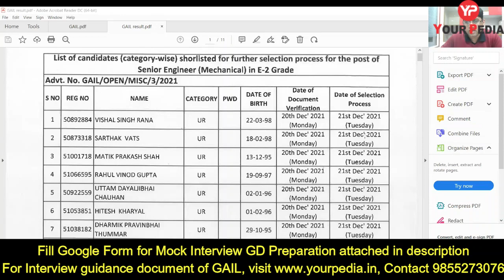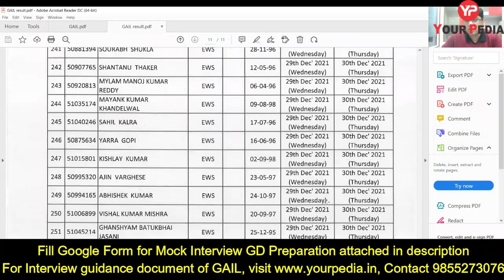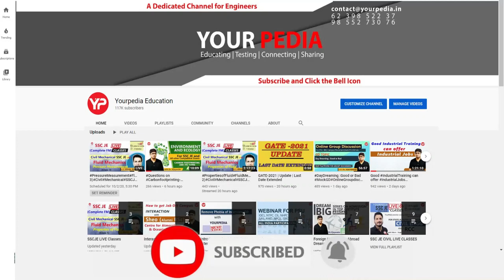Interview Guidance module for GAIL | Senior Engineer E2 Grade | Prepare GD PI with YP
About Video:

GAIL (India) Limited is India’s leading natural gas company with diversified interests across the natural gas value chain of trading, transmission, LPG production & transmission, LNG re-gasification, petrochemicals, city gas, E&P, etc. It owns and operates a network of around 13,340 km of natural gas pipelines spread across the length and breadth of country. It is also working concurrently on execution of multiple pipeline projects to further enhance the spread. GAIL commands ~70% market share in gas transmission and has a Gas trading share of over ~ 50% in India. GAIL and its Subsidiaries / JVs also have a formidable market share in City Gas Distribution . In the Liquefied Natural Gas (LNG) market, GAIL has significantly large portfolio. GAIL is also expanding its presence in renewable energy like Solar, Wind and Biofuel.